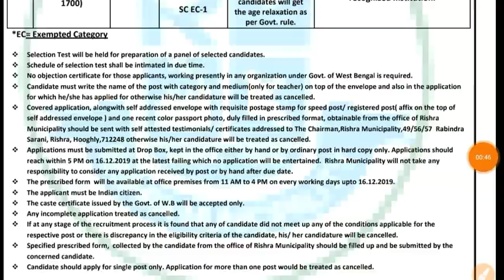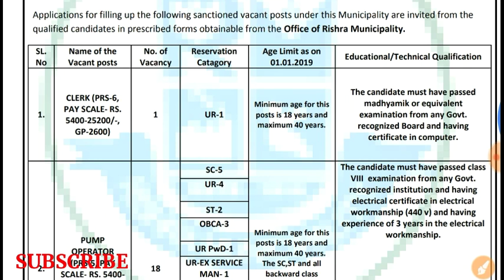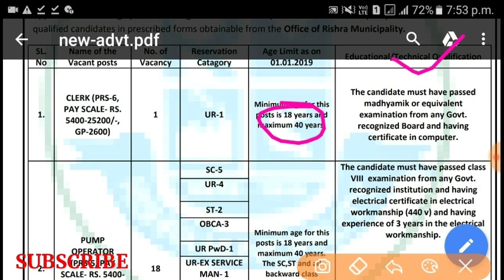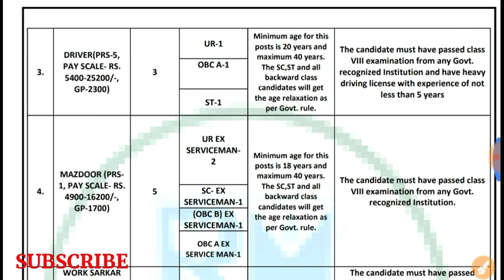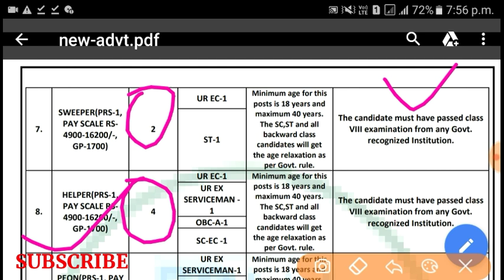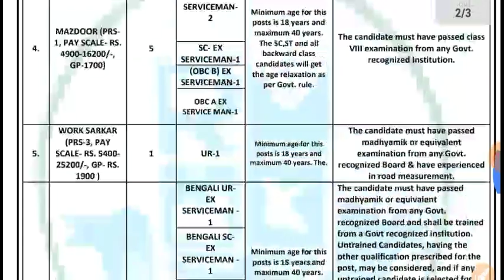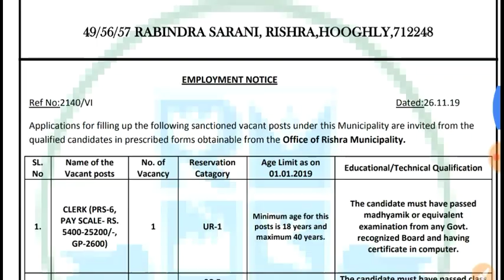রাজ্যে শিক্ষক সহ প্রচুর Group C, D কর্মী নিয়োগ ।। WB Group C & Group D Recruitment 2019 - 2020 ।।